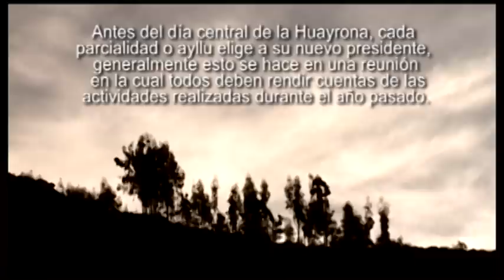Quipus de Tupicocha